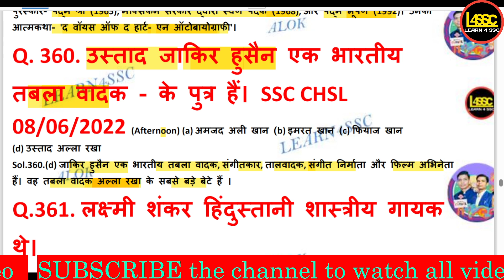उस्ताद जाकिर हुसैन एक भारतीय तबला वादक - के पुत्र हैं।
ustaad jaakir husain ek bhaarateey tabala vaadak - ke putr hain.
Ustad Zakir Hussain, an Indian tabla player, is the son of -.

walok, writeralok